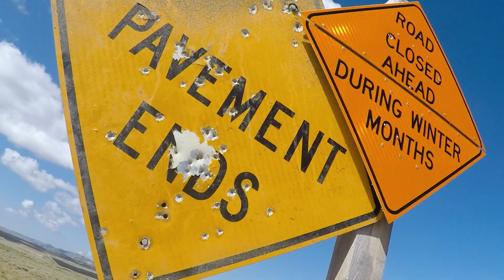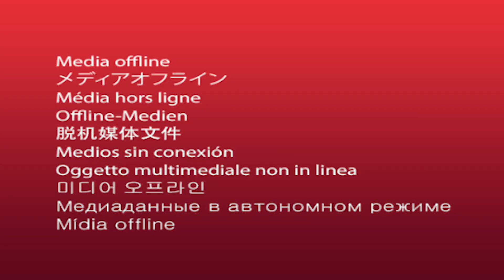Crusty Crusaders - S01 E11 - We Came Across A Crime Scene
After sleeping at a hotel in Rawlings, we leave Wyoming in our dust as we head for Colorado. We come across an abandoned crime scene.

You asked for it and we are now SELLING OUR SPREADSHEET with our itinerary for the trip. It's $20 and you can get it

Ben - @benredar
Andrew - @andrewpquinn
Thadd - @eyewtkas